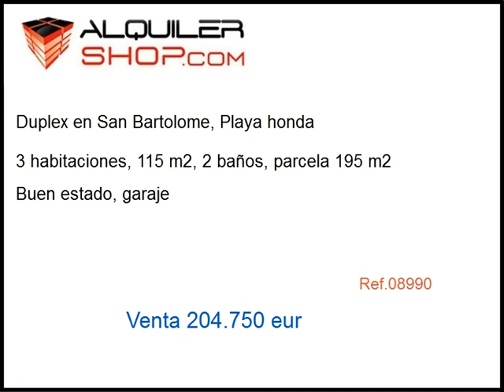Venta Duplex en , Playa honda precio 204750 eur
VENTA EN PLAYA HONDA
AMPLIO DUPLEX EN PLAYA HONDA PARA VENTA, MUY CERCA DEL C.C. DEYLAND Y HACIENDO ESQUINA. P.B: SALÓN-COMEDOR, 1 DORMITORIO, 1 BAÑO CON DUCHA, COCINA INDEPENDIENTE, SOLANA, GARAJE CERRADO Y PATIO MÁS JARDIN CON CESPED NATURAL. P.A: 3 DORMITORIOS, BAÑO CON BAÑERA.

Mas Informaci�n en  telefono  o en /ficha/?codigo=536_76267